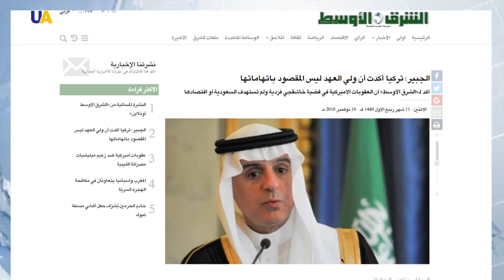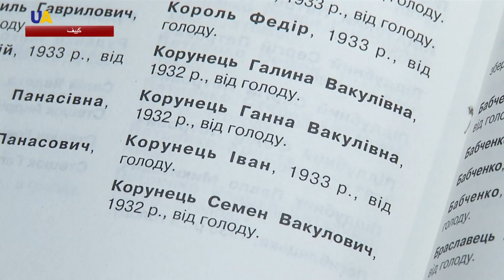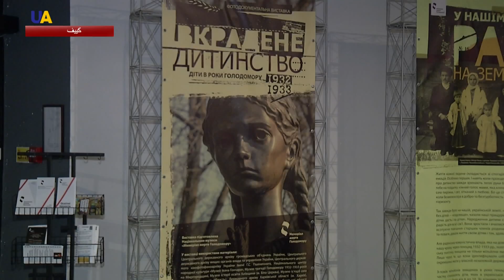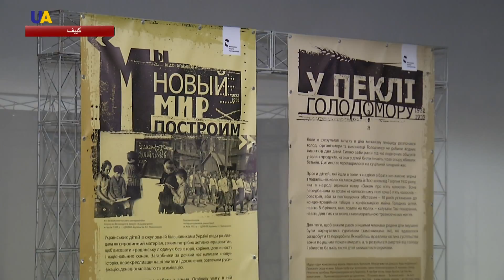نشرة الأخبار 2018.11.20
تقديم: صفوان جولاق
أبرز العناوين:
1- رغم مبادرات وقف إطلاق النار.. استئناف الاشتباكات في الحديدة اليمنية.
2- إجلاء الآلاف في غواتيمالا بعد تجدد ثورة بركان فويغو.
3- وفي النشرة أيضا.. بطولة أوكرانيا لكمال الأجسام.. مشاركة واسعة وتألق كبير.